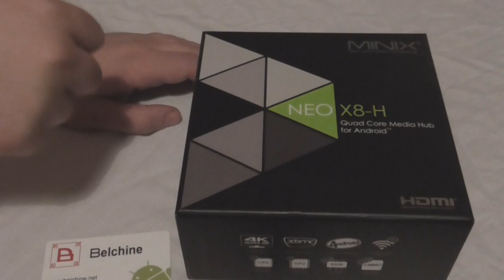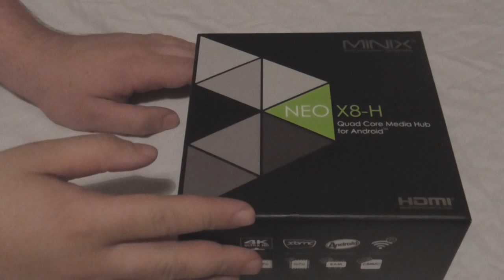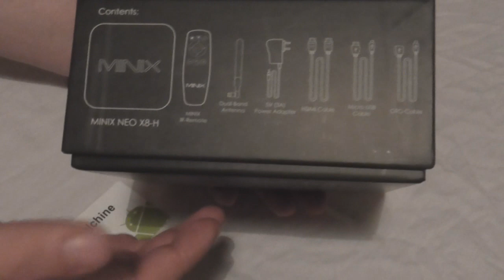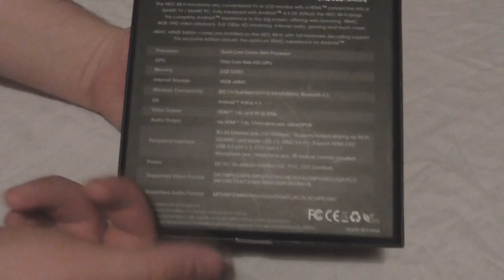Unboxing : Minix Neo X8-H - Box TV Android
Cette vidéo test vous permettra de connaître le contenu de la boîte de la box TV Minix Neo X8-H.